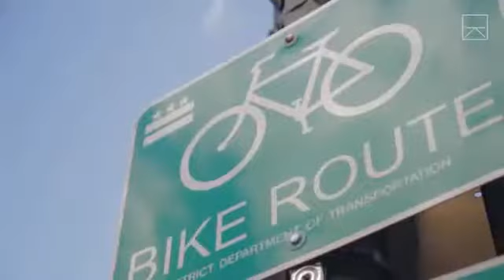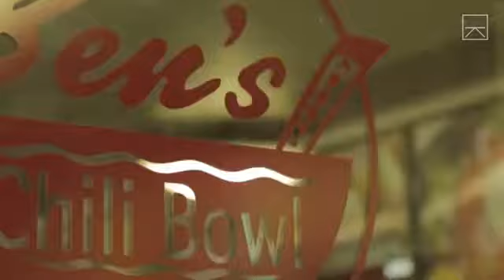Exploring the Real Washington D.C. -2017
See another side of D.C. beyond its famous monuments. Get lost in its art .

Site seeing in Washington D.C plus we attended Playlist Live!!! BECOME OUR FRIEND ⇢ OTHER VLOGS YOU'LL LOVE ⇣ *PREPARING .

HEY GUYS! It was so fun exploring washington DC! I'll be putting up our vlog to north carolina soon! PS- Leave me any questions you have because I'm going to .